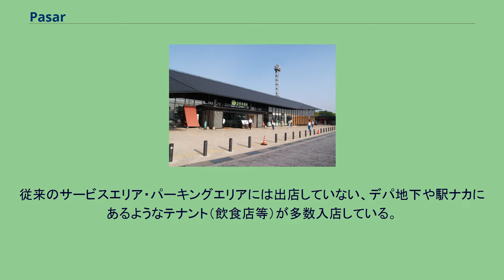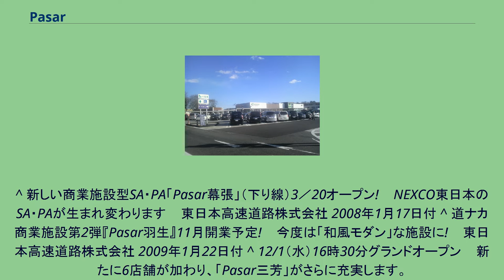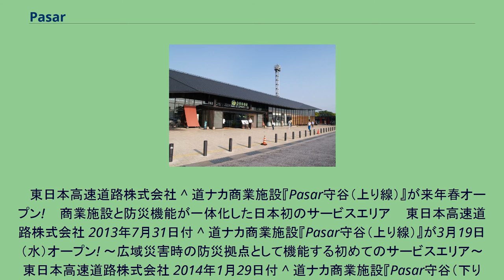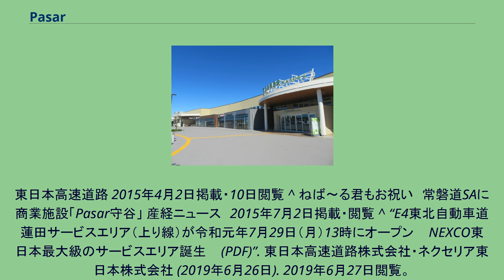Pasar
日本のサービスエリア・パーキングエリア
Pasar（パサール）は、東日本高速道路（NEXCO東日本）が高速道路のサービスエリア・パーキングエリアに展開する商業施設である。
日本道路公団の民営化によって誕生したNEXCO東日本が、管理する高速道路のサービスエリア・パーキングエリアを、沿線にたまたま存在するから利用するだけの施設ではなく、積極的に利用したくなる施設になる事を目的として、施設の建設・展開をしている。
従来のサービスエリア・パーキングエリアには出店していない、デパ地下や駅ナカにあるようなテナント（飲食店等）が多数入店している。
2008年3月20日 10:00、京葉道路 幕張PA（下り線）に1号店となる「Pasar幕張」がオープンした。
今後10年間に、20ヶ所程度オープンする予定である。
Pasarという名称は、パーキングエリアの略称「PA」、サービスエリアの略称「SA」、リラクゼーションの頭文字「R」を組み合わせて作った造語である。
インドネシア語の「市場」、スペイン語の「立ち寄る」という意味も持つ。
^ 新しい商業施設型SA・PA「Pasar幕張」（下り線）3／20オープン! 〜 NEXCO東日本のSA・PAが生まれ変わります 〜 東日本高速道路株式会社 2008年1月17日付 ^ 道ナカ商業施設第2弾『Pasar羽生』11月開業予定! 〜 今度は「和風モダン」な施設に! 〜 東日本高速道路株式会社 2009年1月22日付 ^ 12/1（水）16時30分グランドオープン 〜 新たに6店舗が加わり、「Pasar三芳」がさらに充実します。
〜 東日本高速道路株式会社 ^ 道ナカ商業施設『Pasar守谷（上り線）』が来年春オープン! 〜 商業施設と防災機能が一体化した日本初のサービスエリア 〜 東日本高速道路株式会社 2013年7月31日付 ^ 道ナカ商業施設『Pasar守谷（上り線）』が3月19日（水）オープン! 〜広域災害時の防災拠点として機能する初めてのサービスエリア〜 東日本高速道路株式会社 2014年1月29日付 ^ 道ナカ商業施設『Pasar守谷（下り線）』が7月1日（水）オープン! 〜旅先への期待が高まる、“憩いの森”〜
東日本高速道路 2015年4月2日掲載・10日閲覧 ^ ねば〜る君もお祝い　常磐道SAに商業施設「Pasar守谷」 産経ニュース　2015年7月2日掲載・閲覧 ^ “E4東北自動車道 蓮田サービスエリア（上り線）が令和元年7月29日（月）13時にオープン 〜 NEXCO東日本最大級のサービスエリア誕生 〜 (PDF)”. 東日本高速道路株式会社・ネクセリア東日本株式会社 (2019年6月26日). 2019年6月27日閲覧。